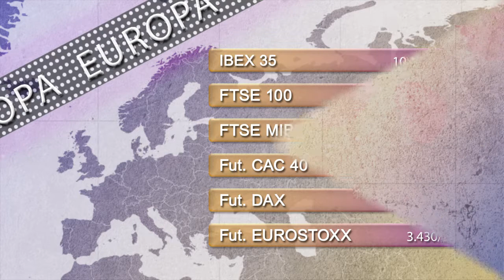Vídeo Soportes y resistencias de los principales índices de Bolsa